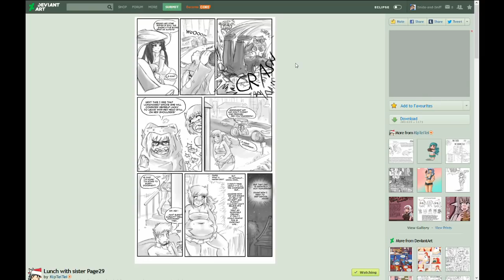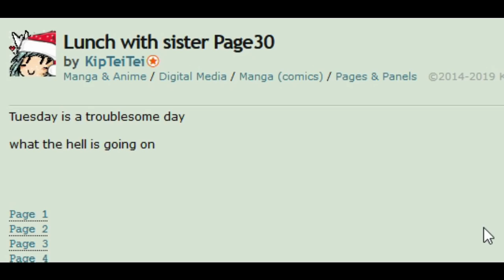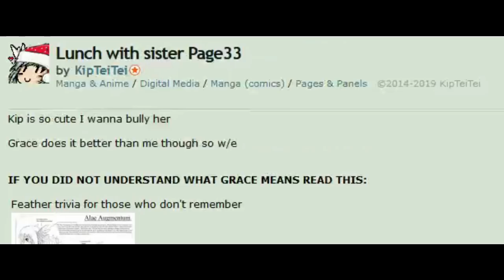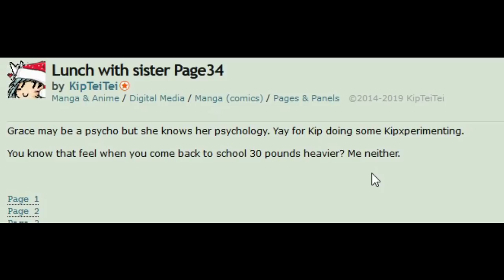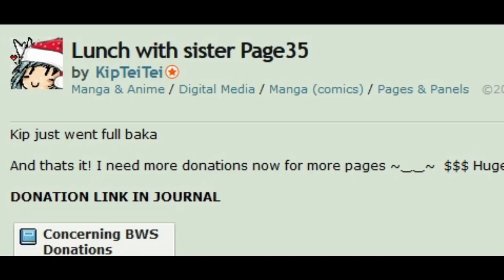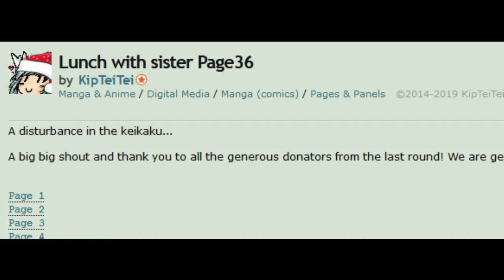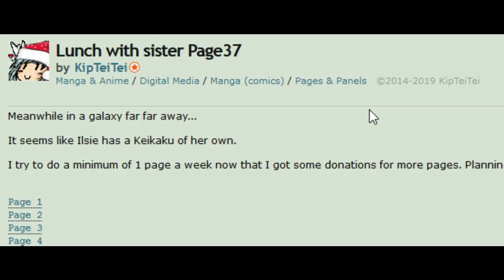Breakfast with Sister Part 6 (Snide and Sniff Episode 72)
Not much interesting stuff to say in the description, I've run out of ideas.